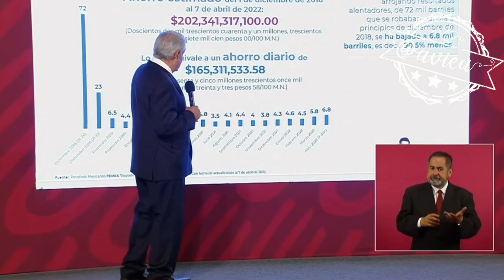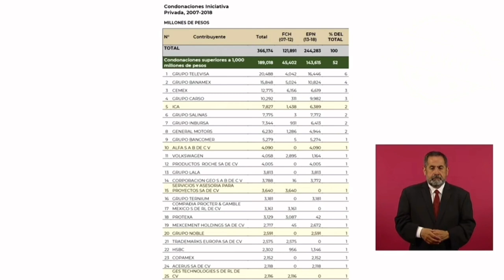Reconoció que hay un repunte en el robo de combustibles, pero no es como antes 🦆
Reconoció que hay un repunte en el robo de combustibles, pero aún así, no se compara a todo lo que se perdió por no combatir la corrupción como él 🦆